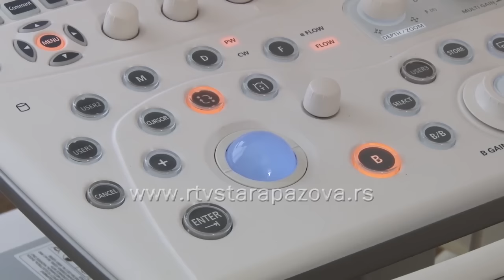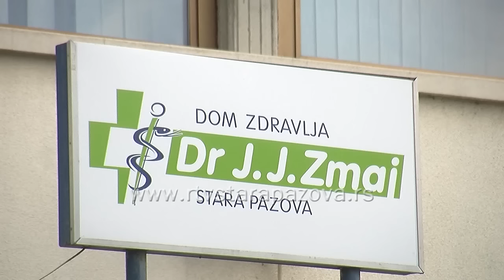Radiolog u Domu zdravlja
Od petka 08. januara u staropazovačkom Domu zdravlja počeće da radi specijalista radiolog primarijus dr Mirko Vasilski. Preglede i konsultacije obavljaće dva puta nedeljno petkom i subotom.